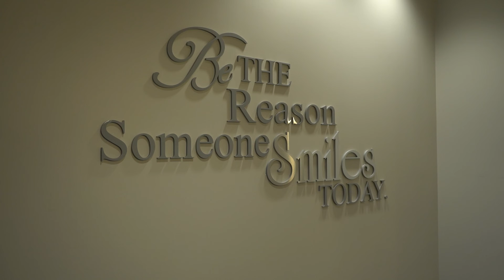Live Happy Live Well - Northstar Family Dental - Zoom Whitening